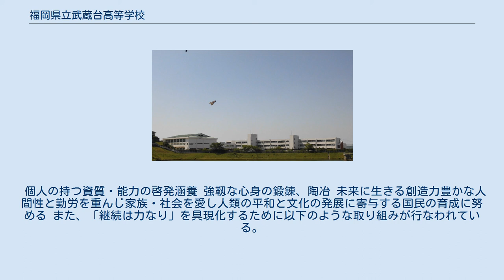福岡県立武蔵台高等学校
福岡県立武蔵台高等学校（ふくおかけんりつむさしだいこうとうがっこう）は、福岡県筑紫野市天拝坂五丁目に存在する福岡県立高等学校である。
通称は、ムサシである。
 福岡県第五学区を通学区とし、全日制課程普通科のみを有する福岡県立の高等学校である。
同時期に開校した普通科課程を有する高等学校には福岡県立春日高等学校などがある。
 学校名の「武蔵台」は、本校南側に位置する天拝山の麓にある武蔵寺（ぶぞうじ）及び所在地付近一帯の旧地名である武蔵村（むさしむら）に由来する。
 校歌の作詞・作曲は、本校第一期生による。
歌唱時、男子生徒は発声可能な音域に対し曲の音域が高めであるためか歌い辛さを感じる者が少なくないと言われている。
 本校は最寄の鉄道駅から距離が遠いためか、鉄道を利用して通学する生徒は少ないと思われ、大多数の生徒の通学手段は徒歩または自転車である。
ちなみに、校門前の坂道は自転車に乗車したまま下ることが禁止されており、降車の上自転車を押して通行することが義務付けられている。
 頭髪に関する規定や紺色の学生服と相まって、本校生徒である旨一目瞭然であることから、風紀に関しては比較的厳しい学校であると受け止められている。
 学校のシンボルカラーはウルトラマリンブルーであり、生徒昇降口の前にあるコモンホールに敷かれた絨毯や、セカンドバッグなどに使用されている。
 個人の持つ資質・能力の啓発涵養 強靱な心身の鍛錬、陶冶 未来に生きる創造力豊かな人間性と勤労を重んじ家族・社会を愛し人類の平和と文化の発展に寄与する国民の育成に努める また、「継続は力なり」を具現化するために以下のような取り組みが行なわれている。